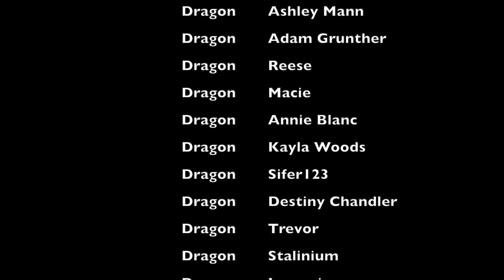BRIDGERTON 1X07 REACTION